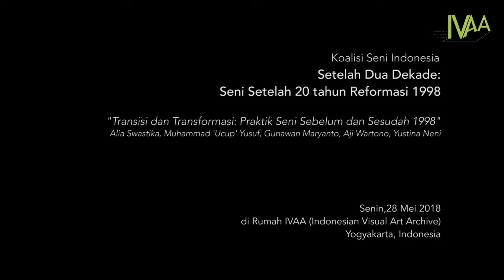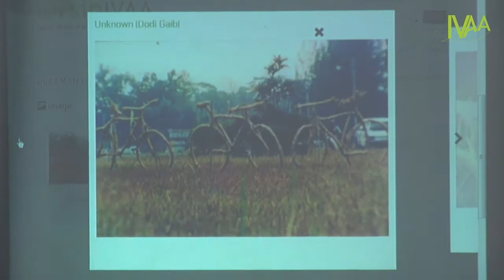Setelah Dua Dekade: Seni Setelah 20 Tahun Reformasi - Yustina Neni